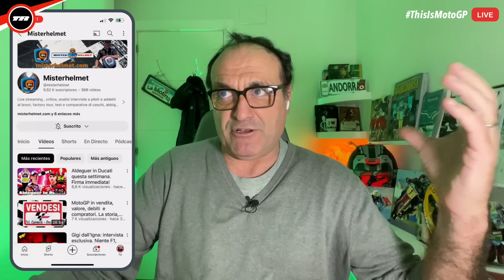BLINDAJE DE MÁRQUEZ EN PORTIMAO, ALDEGUER A DUCATI Y 1ª VICTORIA DE MARINI CON HONDA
🙏 Déjanos tu LIKE, nos ayuda mucho a seguir creciendo